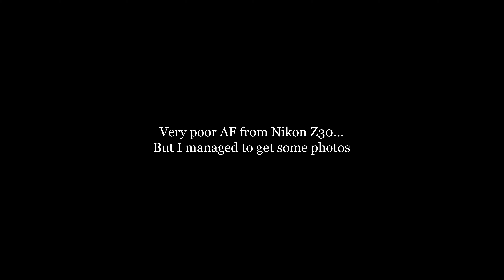Deer in Snow - Liberty State Park, NJ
I knew it was going to snow that today so I went to Liberty State Park. The camera is not weather sealed but I stayed out in the snow for the whole afternoon anyway.